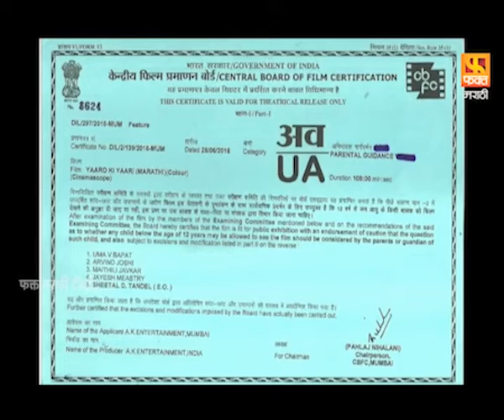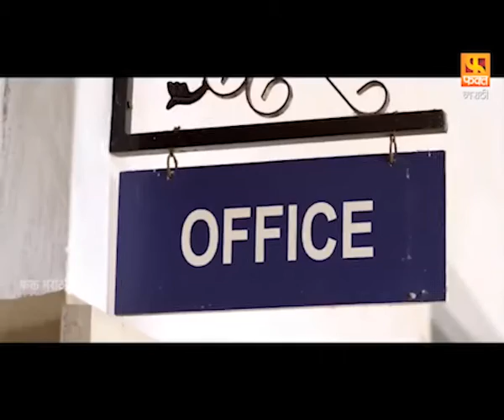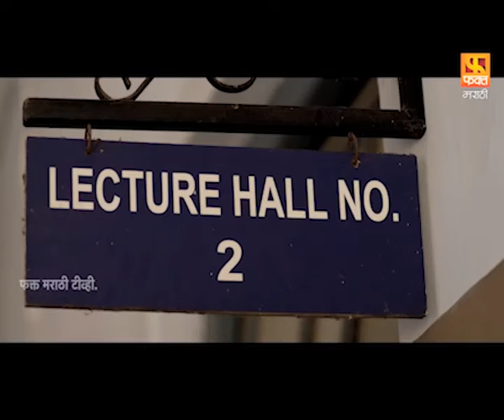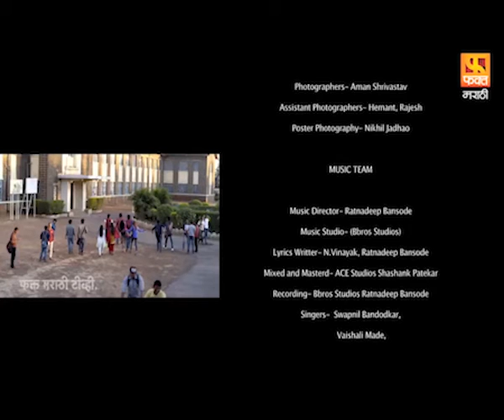Yaaro Ki Yaari | यारो की यारी | Story of a Group of College Friends | Full Movie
यारो की यारी ही महाविद्यालयीन मित्रांच्या गटाची नवीन कथा आहे. ते एका गावात चित्रपट बनवायचे ठरवतात आणि हा चित्रपट त्यांच्या मजेशीर प्रवासाची कथा सांगतो.